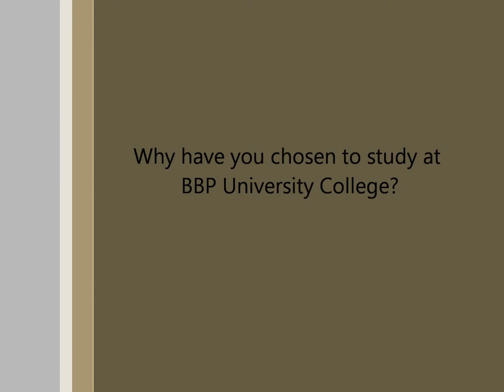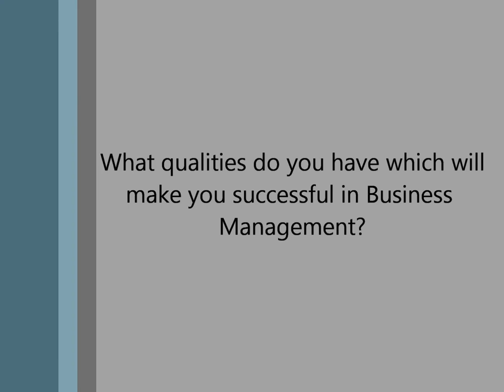UniDirect Interviews Sarpreet Singh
Sign up to UniDirect to connect and share study advice with students